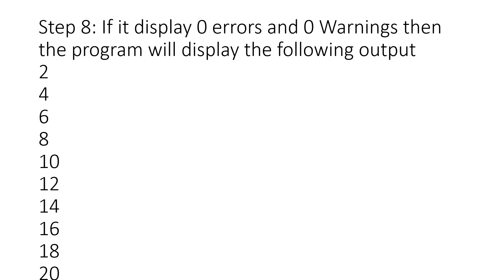C language practical question procedure for 2nd year and 10th practical exam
My channel is basically for all matric fsc and bsc computer science students. I will teach the topics as well as all important past paper questions and tricks for smart study.As well as i will teach some computer languages such a C++ , C sharp and java.